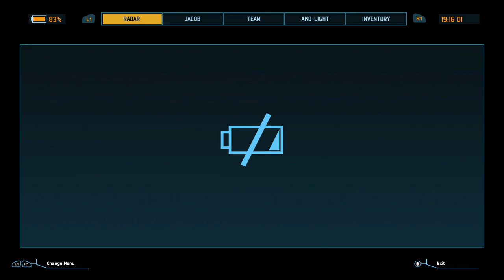Let's Play Impact Winter | PS4 Pro Walkthrough Gameplay | Episode 1 St. Clarence Park (P+J)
Join Praetorian & Jynx in their PS4 Pro playthrough of Impact Winter, a top down survival, crafting RPG.

It's also available on Xbox One and PC.

Ashley N.M. Hyatt & Gareth Ward

Console | episode 1 | ep. 1 | ep 1 | part 1 | pt. 1 | pt 1